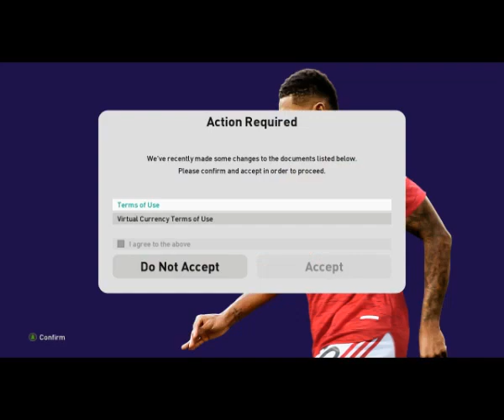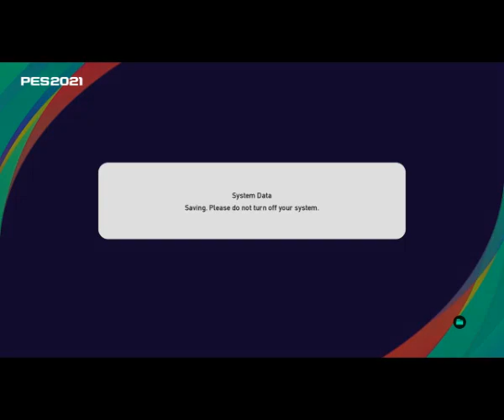PES 2021 AC MILAN CAREER MODE #6 THRILLER MATCH AGAINST FIORENTINA IN THE SERIE A+IBRA ON FIRE !!!